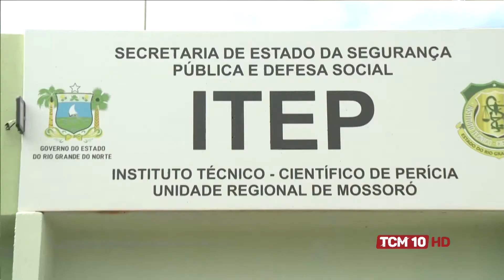Jornal da Manhã - Itep não está fazendo documento de identidade